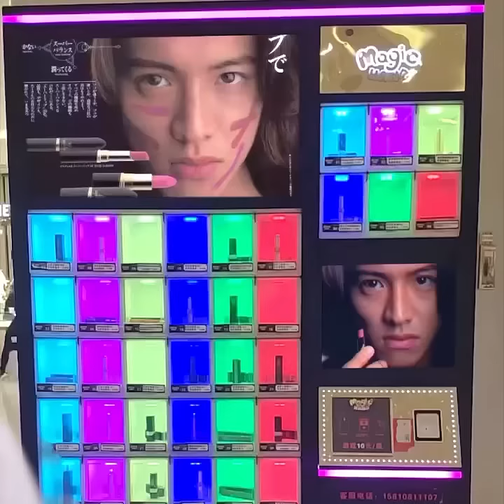【熊猫班卜❤️】your panda package has arrived | Short Animation